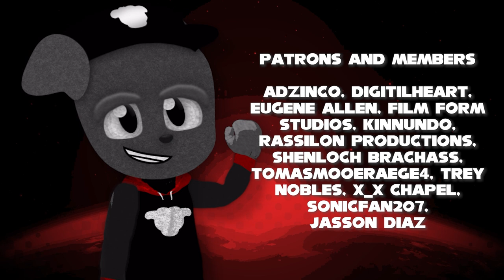Problem with She Hulk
I don't think CGI improvements would necessarily solve the issues facing She-Hulk: Attorney at Law.

Stuff I (probably) stole from Wikipedia:
She-Hulk: Attorney at Law is an upcoming American television series created by Jessica Gao for the streaming service Disney+, based on the Marvel Comics character She-Hulk. It is intended to be the eighth television series in the Marvel Cinematic Universe (MCU) produced by Marvel Studios, sharing continuity with the films of the franchise. Gao serves as head writer with Kat Coiro leading the directing team.

Tatiana Maslany stars as Jennifer Walters / She-Hulk, alongside Mark Ruffalo, Tim Roth, Benedict Wong, Ginger Gonzaga, Josh Segarra, Jameela Jamil, Renée Elise Goldsberry, and Jon Bass. She-Hulk was announced in August 2019, with Gao hired in November. Coiro joined to direct multiple episodes in September 2020, and Maslany was cast. By December, Roth and Ruffalo had joined the cast and Anu Valia was also set to direct. Filming began in mid-April 2021 in Los Angeles and Atlanta, Georgia, and lasted until mid-August. The subtitle for the series was added by May 2022.

She-Hulk: Attorney at Law is scheduled to premiere on August 17, 2022, and will consist of nine episodes, concluding on October 12. It will be part of Phase Four of the MCU.